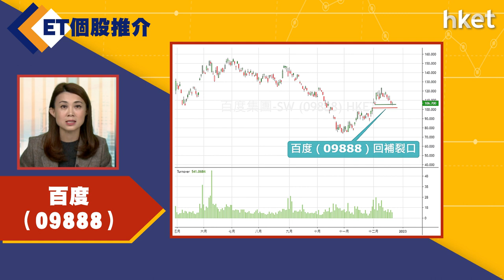【ET個股推介】百度（09888）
今日ET個股推介－​​​​​​​​​​​​​​​​​​​​​​​​百度 （09888）